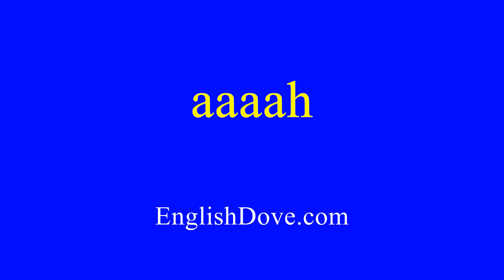How to pronounce aaaah in American English.